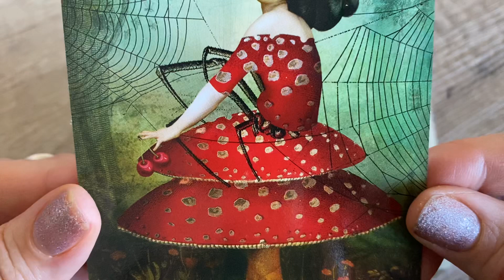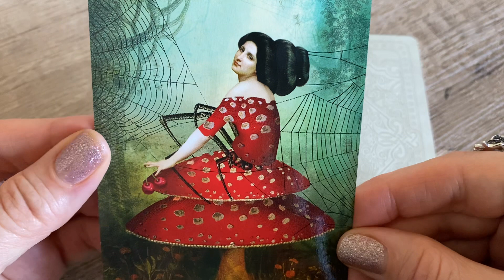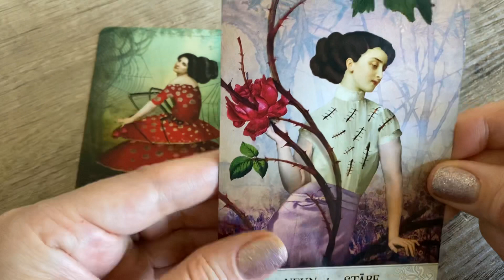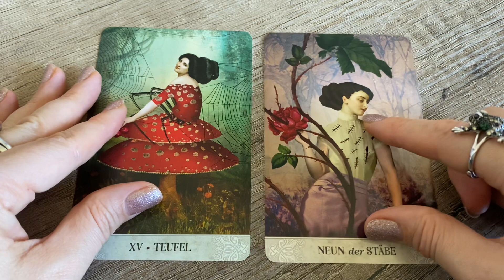309◾️TAGESBOTSCHAFT◾️ für Dich 🌞 Zeitlos 💫 Tagesenergie ~ Tagesorakel ~ Tageskarte